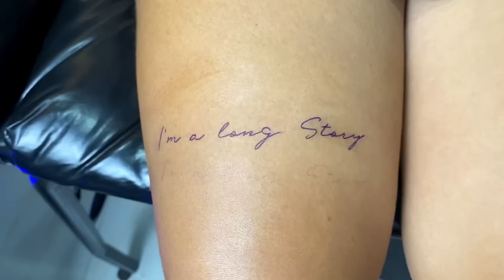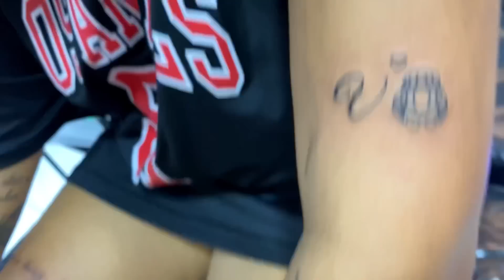FIZ VÁRIAS TATUAGENS ESCONDIDA DE MAINHA 😳 O QUE SERÁ QUE DEU?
NESSE VÍDEO EU FIZ 4 TATUAGENS ESCONDIDA DA MINHA MÃE, 3 TATUAGENS FORAM EM HOMENAGEM AOS MEUS PAIS E A MINHA AVÓ, E A ÚLTIMA FOI PORQUE ACHEI BONITA MESMO KKKK. VEJAM A REAÇÃO DA MINHA MÃE AO ME VER TATUADA NOVAMENTE!!! 🤣😳